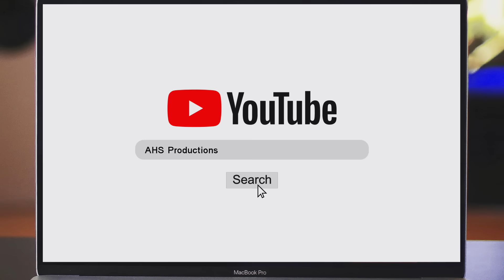KALUMA KO 𝘣𝘺 𝗠𝗲𝗿𝗲𝘅 (𝖬𝗎𝗌𝗂𝖼 𝖵𝗂𝖽𝖾𝗈)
"Kaluma Ko"
by Merex
Debut Solo Album
Written by: Merex